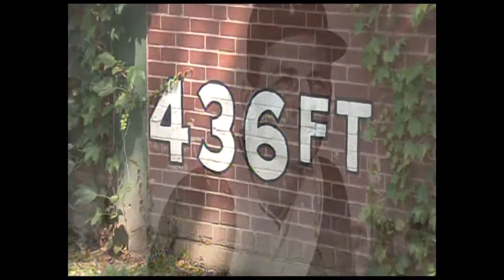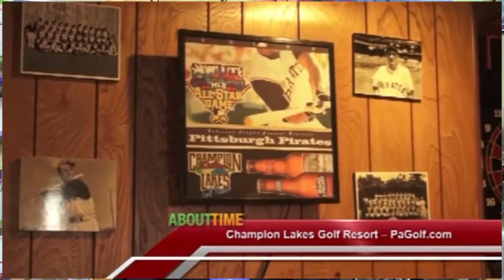2016 GLLV Legacy Award - Dick Groat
Presented at the Chamber's 71st Annual Dinner & Awards Celebration on October 24th, 2016.